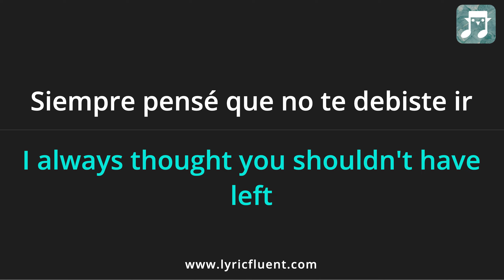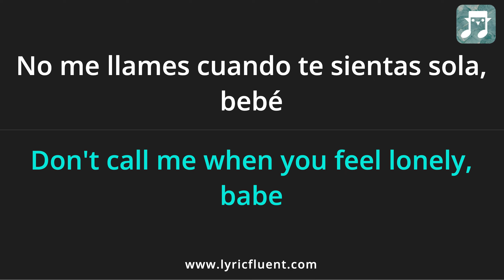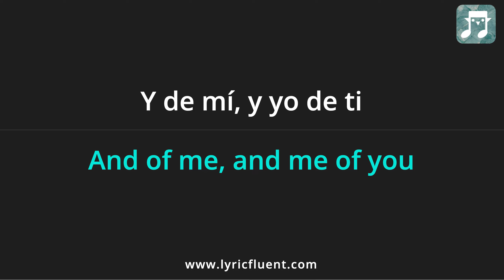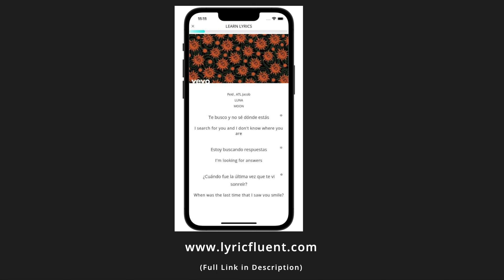Feid - LUNA Lyrics English Translation - ft ATL Jacob - Spanish and English Dual Lyrics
Or go directly to playing games based on this song on the web